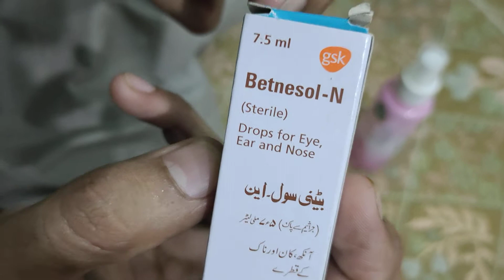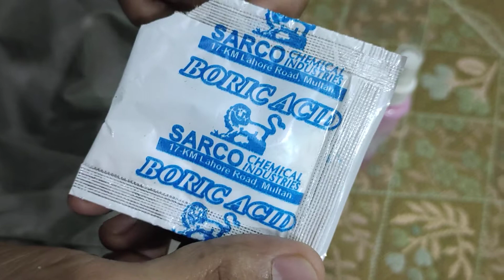lovebirds mein eyes infection ka 101% ilaj urdu/hindi